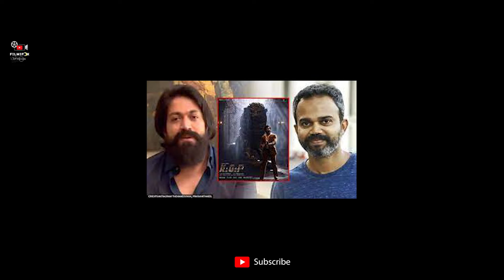KGF Chapter 2 | Release Date Announce | Sanjay Dutt बनेंगे Thanos | Rocking Star Yash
FilmiFox Studios Presents Interesting/Unseen Facts of the KGF Chapter 2 film.
🔔 Stay updated!
In this news special segment of FilmiFox. Filmifox studios strive to gather some interesting facts from numerous sources about the film industry or the film and blend it up and serve it as one video.
Filmifox studios bring some facts about the process of filmmaking, The individual craft of artists, Stories behind the camera.
and some unsaid unheard stories.
The mere motive of this interesting facts video is to disseminate knowledge and awareness about art and film craft.
Filmifox studios create interesting facts videos just to cater audience's good stuff and make them more empowered.

Executive Producer: Karthik Gowda, K. V Rama Rao
Editor: Ujwal Kulkarni
Production Design: Shivakumar
Action: Anbariv
Choreography: Harsha, Mohan
Dubbing: Anand Y. S
Dialogues: Chandramouli.M, Dr. Suri, Prashanth Neel
Sound Effects: Nanndhu J & Team
Production Managers: K S Champakadama,Gagan Murthy, S Kumar
Production Incharge: Chidanand, Suresh Shankarananhalli, Shashikanth
DI & VFX: Unify Media
VFX Supervisor: Konda Reddy Suresh
Colorist: Fergus Hally, Ashwath